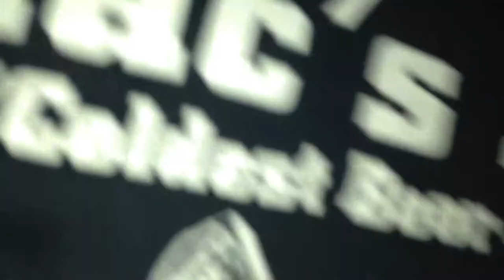County Line Road. @Backyard, Boynton Beach, 10/18/2013- On ReverbNation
All videos uploaded by Cloudlords for your Entertainment... Enjoy!